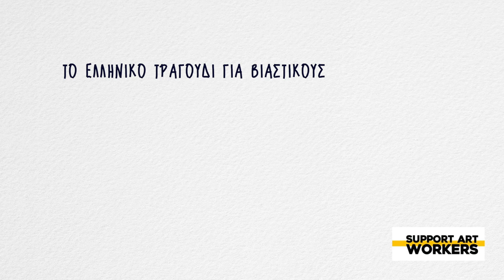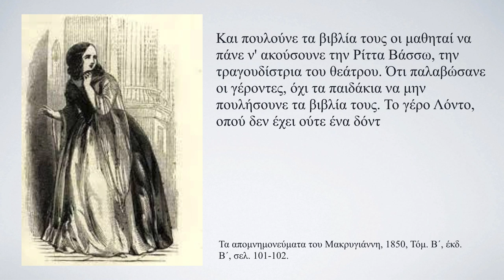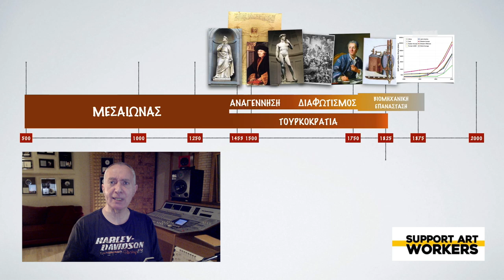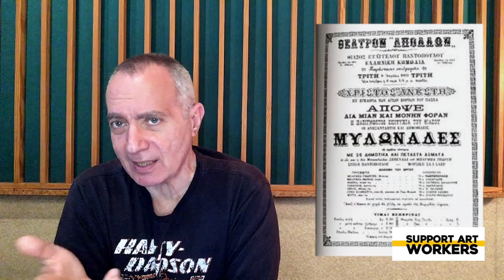Επ. 008: Το ελληνικό τραγούδι για βιαστικούς - Τα πρώτα 100 χρόνια (1830 - 1930)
Στα πρώτα 100 χρόνια μετά την Επανάσταση του ‘21, το ελληνικό τραγούδι απέκτησε χαρακτηριστικά που το ακολουθούν μέχρι σήμερα. Στην ίδια περίοδο, διαμορφώθηκε και η σχέση του τραγουδιού και των δημιουργών του με την κοινωνία, μια σχέση που αυτήν την ώρα δοκιμάζεται.

Τα κείμενα διαβάζει ο Άρης Σαμολαδάς.

Επισκεφτείτε το blog μου στο για περισσότερες αναρτήσεις σχετικές με τα θέματα του καναλιού.

Mπορείτε να κατεβάσετε την «Ιστορία του Ελληνικού τραγουδιού για βιαστικούς» σε pdf από το ενισχύοντας και το κανάλι. Tα κείμενα όλων των επεισοδίων με σύνδεσμους για περισσότερα τραγούδια, πληροφορίες και βιβλιογραφία.

Πληροφορίες για τα μαθήματα «Μουσικό Επάγγελμα» και «Συνθεσάϊζερς & Ηλεκτρονική Μουσική» στην ιστοσελίδα και στα τηλέφωνα του Ωδείου Τέχνης.

Χρήσιμα links

Πληροφορίες για την Εθνική Σχολή, το Αθηναϊκό τραγούδι και τα μουσικοθεατρικά είδη της εποχής